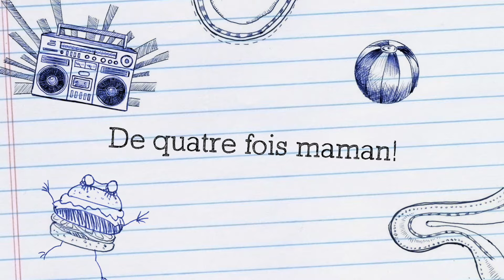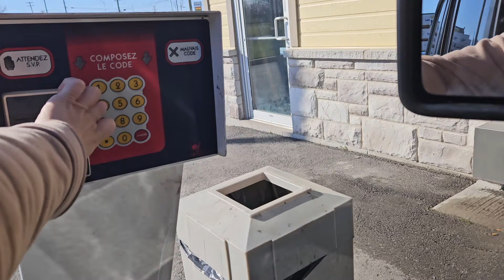OUVERTURE DE NOTRE COUR ET BLA BLA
Je me présente je suis infirmière auxiliaire et  maman de 4 enfants âgés de 4 ans à 16 ans, j'ai 34 ans.
Je fais plutôt des vlogs mais j'adore faire des vidéos sur mes voyages ou activités en famille.
J'aime vous apporter avec moi dans mon quotidien, je vous montre plusieurs parcelles de ma vie autant plus ordinaire qu'en activitée ou même en voyage seule ou avec la famille !!

Bonne journée
À plus
xxx